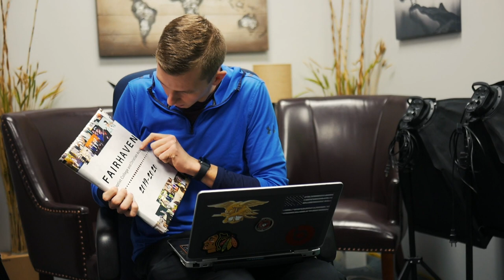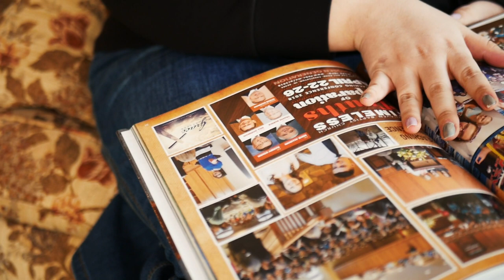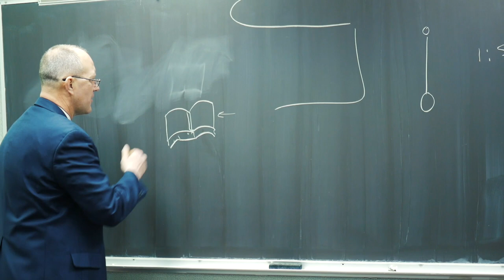This Year's Yearbook... - Yearbook 2019-20 | Fairhaven Baptist College